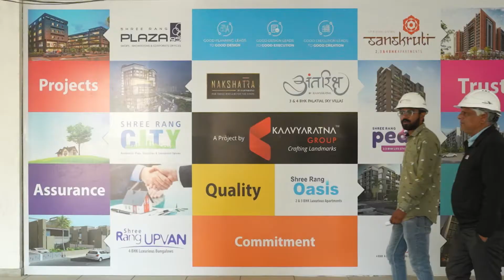Sanskruti Construction Update December 2021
14/12/2021: Construction Update

Project Name : Sanskruti - 2 | 3 | 4 BHK Spiritual Living at Randesan, Gandhinagar.

Here's a fresh update on the process of creating a dream home for you!